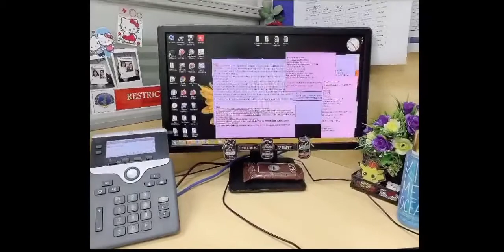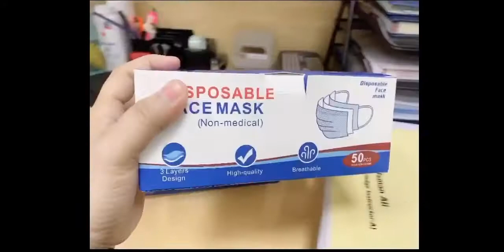WHAT’S ON MY DESK AT WORK | SAFETY AND HEALTHY | JL Lanzon